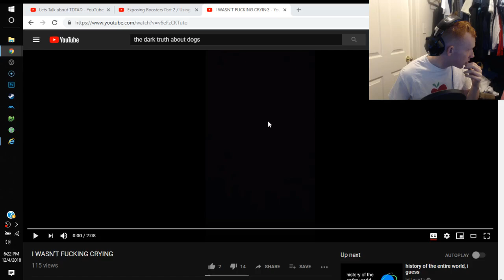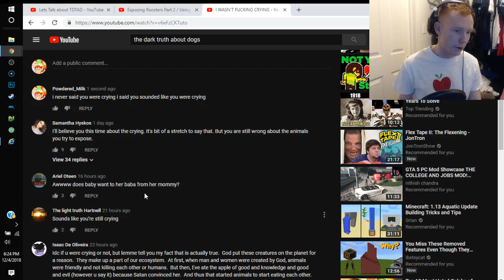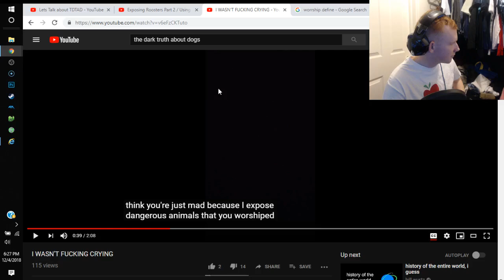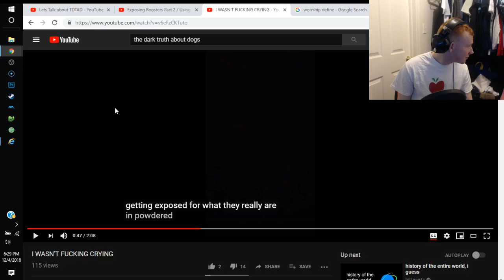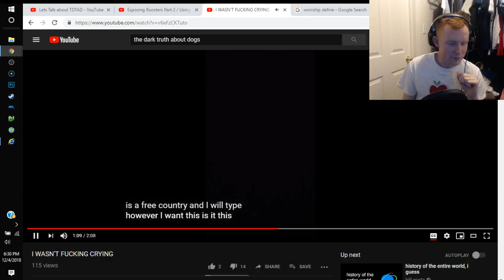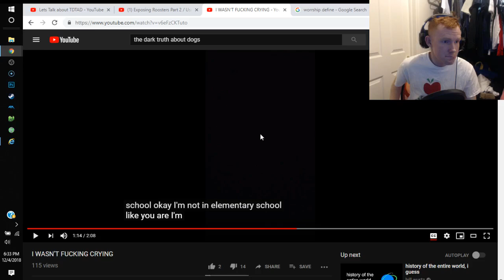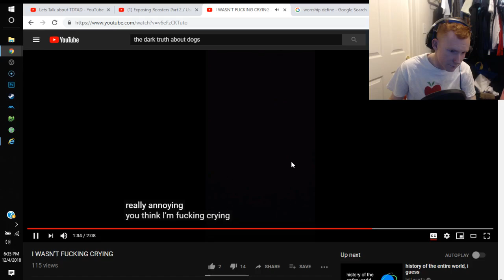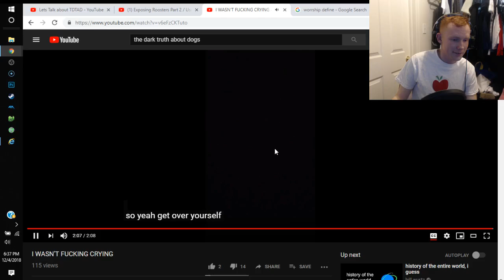Response to TDTAD - Get YOUR Facts Straight